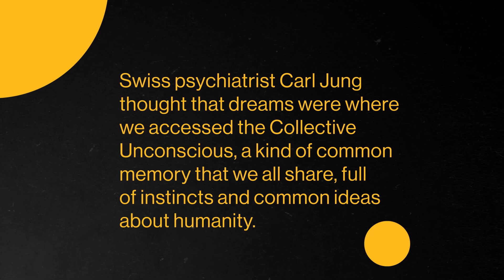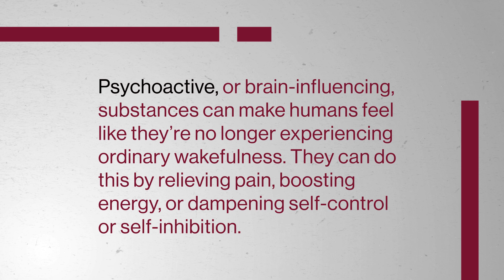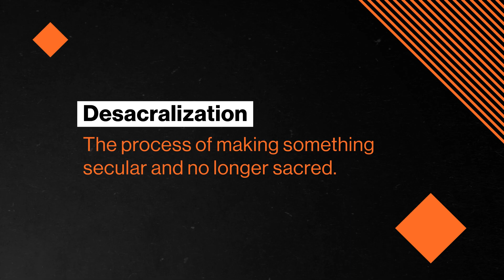Our Different States of Consciousness | Introduction to Psychology 7 of 30 | Study Hall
Whether we’re awake, asleep, actively dreaming, or experiencing a caffeine boost of energy, our bodies have many states of consciousness. Learn more about what this sensory awareness is and how it shifts because of many different factors.

Chapters:
0:00 - Introduction
1:10 - Consciousness
4:02 - Sleeping and Dreaming
7:41 - Other States of Consciousness
10:43 - Conclusion